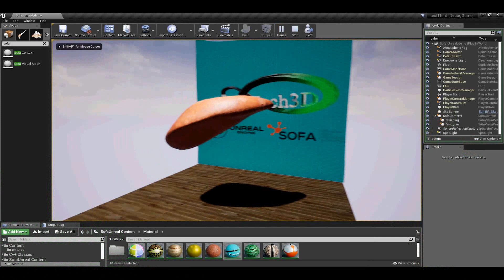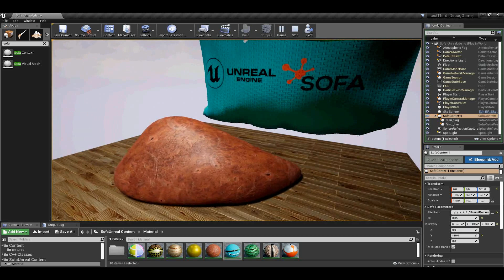SOFA-Unreal Engine - 3D deformable models simulation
3D deformable models simulation using SOFA physics engine inside Unreal Engine 4.

First PoC of SOFA and UnrealEngine coupling. Sorry for the bad rendering.